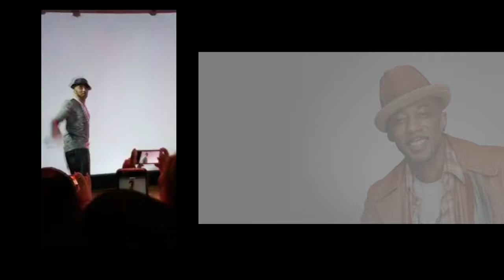Updated Ralph Tresvant Tribute By Full Force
Surprise tribute & video to our legendary lil brother Ralph Tresvant on stage at the legendary Bal Theater in San Leandro California. At the end of Ralph's concert set, he is surprisingly joined onstage by The Full Force Brothers, Force MD's and Kangol Kid of UTFO who all performed separately in concert as well. Ralph is then presented a Full Force Tribute Award from peers to-peer and from brothers to brother along with his beloved son, daughters, son in law & his 3 beloved grand children.

Ralph, we got nothing but love, support, respect and prayers for you everyday all day. Also thanks Dan Dillman,Troy Hughes & the rest of the assisting staff & our many fans,friends & family. Also thanks to Alia Davis of Allure, Tanya Diona, Sydney Nycole & my friend Xanda Tonge the videographer.

Super extra thank you to Kathleen Murphy Smythe for her extra concert video footage.